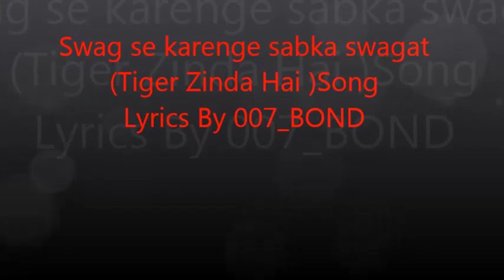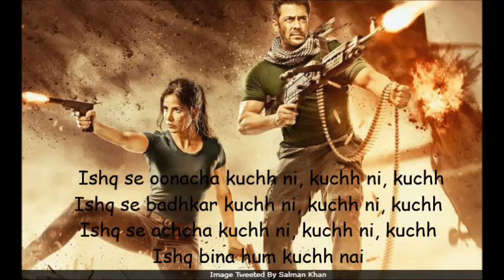Swag Se Swagat Song(Lyrics) - Tiger Zinda Hai - Salman Khan - Katrina Kaif